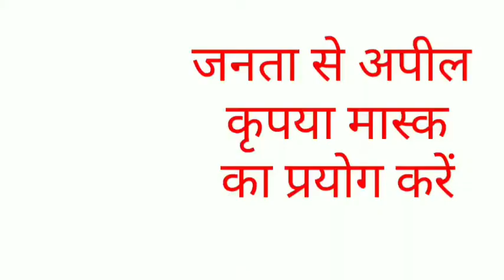शॉपिंग बैग काटकर मोबाइल चोरी कर फर्जी बिल बनाकर बेचने वाला गैंग गिरफ्तार